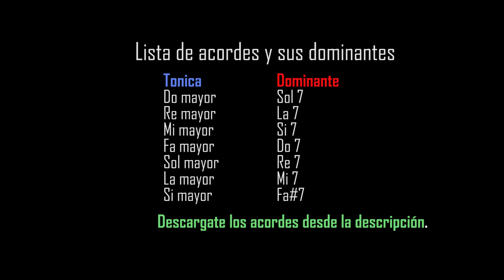Clases de guitarra para principiantes. -Parte 11-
Ejercicio N°19
acordes tonica y dominante